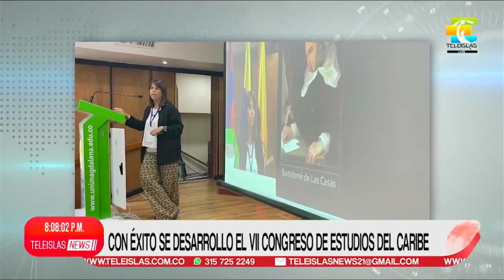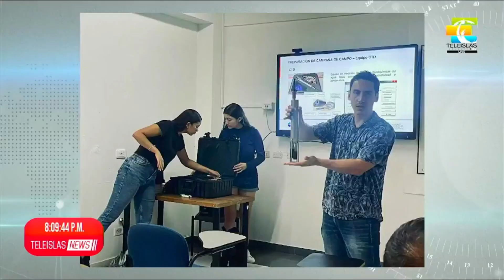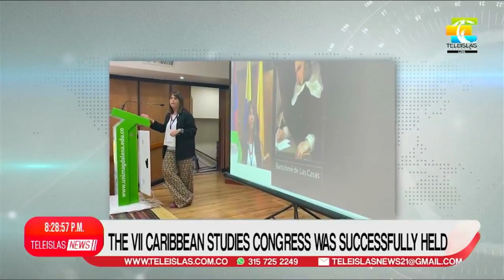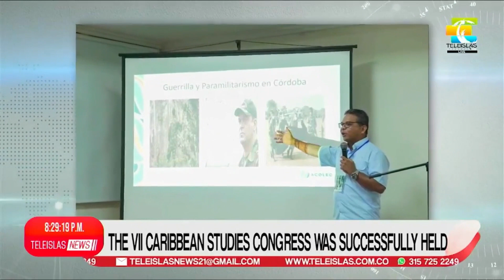TeleislasNews I Emisión Central del 05/09/2023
SEÑAL EN VIVO ➤ Facebook ➤ Instagram ➤ Twitter ➤ ¡Somos el canal de nuestra identidad!